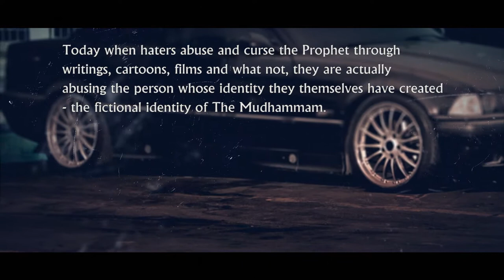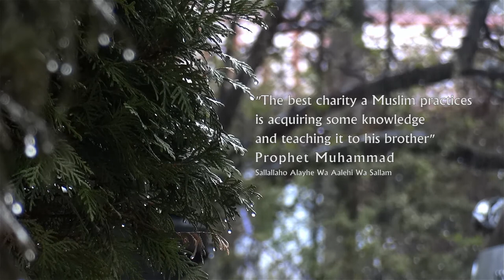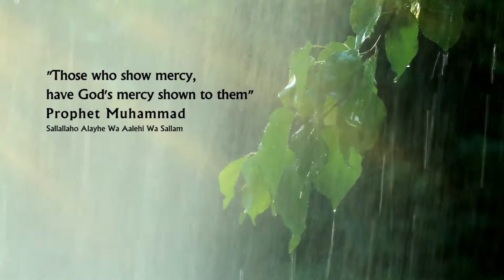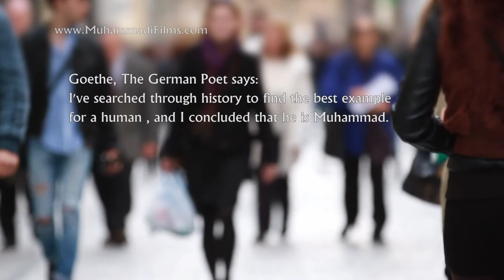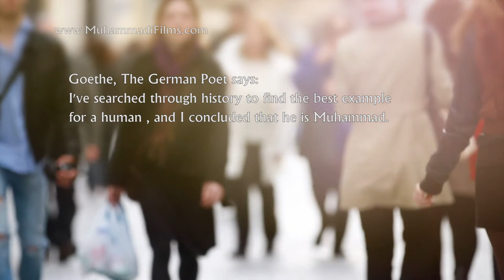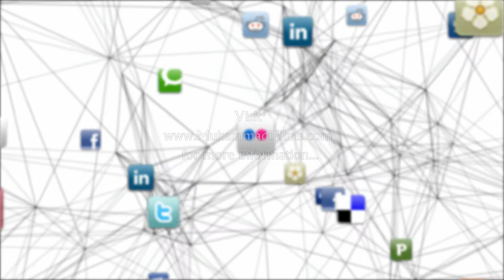Who is Prophet Muhammad? Watch this Film and find out in 5 Minutes.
After the release of the hate film /trailer ('The innocence of Muslims'), more people in the west (and the east too!!!) want to know about Prophet Muhammad now. And they usually have not more than 5 minutes to spare for doing that.

Hence we decided to make an English language film/video for western audiences. The idea was not to attack any person or country or seek revenge for the lame film that insulted the Noble Prophet. The idea behind this 5 minute film is to provide quick information to the curious audiences who are now thirsting for more information on the Holy Prophet -information other than what their own media is showing them.

The offensive and blasphemous film is rightly and clearly seen by western audiences as being 'vicious', 'hateful' and 'far from the truth'. This is how the world has rightly perceived 'The innocence of Muslims'. But this has left unanswered questions in their minds. If that film was so obviously 'false', then what is the truth? Who is Prophet Muhammad? People who were not aware of the Apostle of Allah are now made aware of him.

We decided to quickly put together an English language film which was informative and short and specially designed for audiences living in the west who have limited information about the Prophet.

The ideal thing for us would be to use stories to engage the audiences and deliver our message instead of verbose information. But that would have needed much more time and bigger budgets which we didn't have.

So we decided to use a 'voiced' visual style that the western audiences could relate to. We got the 'voicing' done overseas via the internet so that the language and the accent was relate-able. We also purchased 'geographically neutral' HD footage on-line to keep our film relate-able.

It was difficult not being able to direct the voice actors in person, but we managed to go back and forth with the takes and finally got it done.

This film is not designed for Muslim audiences nor is it designed for non-English speaking audiences. But I am sharing it with my Muslim friends here and elsewhere so that they may also share it and it reaches the intended audience by repeated sharing.

I wanted to post this on youtube too so that the huge youtube community can watch it... But I am unable to do so because of the youtube ban here.

But I request all my friends to upload on youtube and also blog about it and share it in any way they can. They can download a high quality version from here for uploading to other sites without making any changes at all:

Peace and Merci be upon HIm